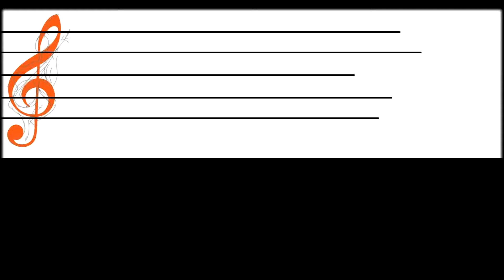Champ Happy Birth DAy • | Gling Kaloak